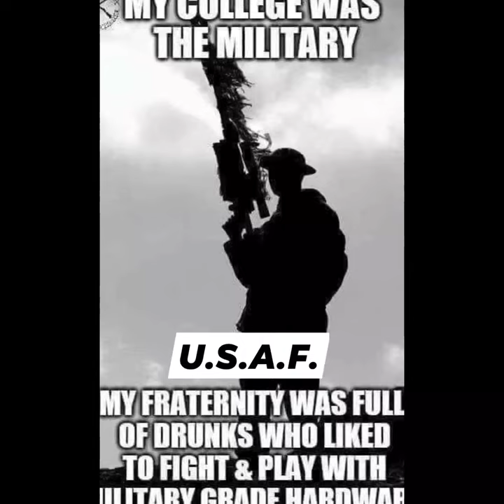Memorial Day slide show. In Color with Harp piece.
/storage/emulated/0/Movies/Photo_SlideShow_2022_05_29_12_39_26.mp4